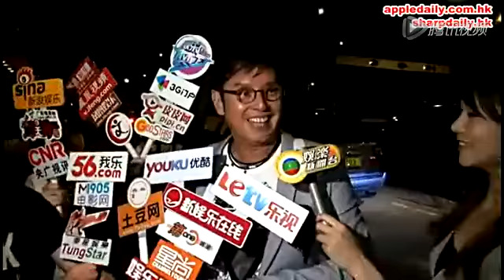生日派对美女大放电 曾志伟烂醉众人抬